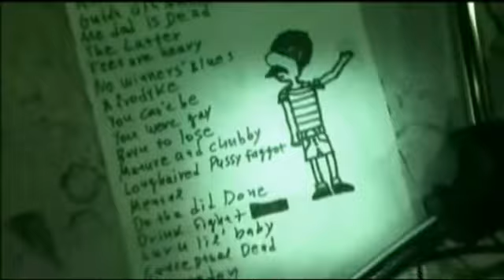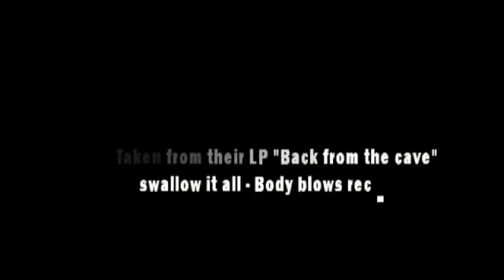Caveman Joe - Wasteland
scumfuk rock 'n' roll